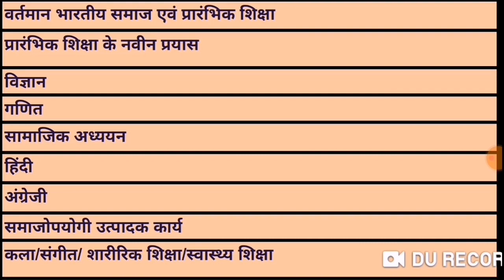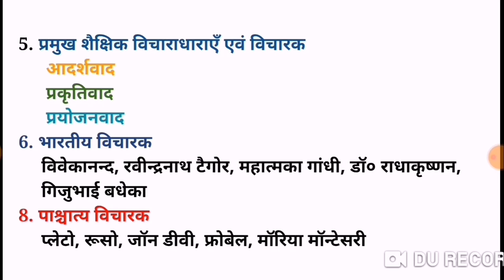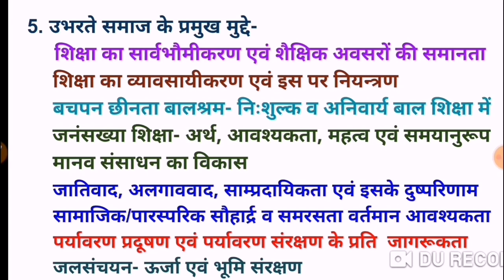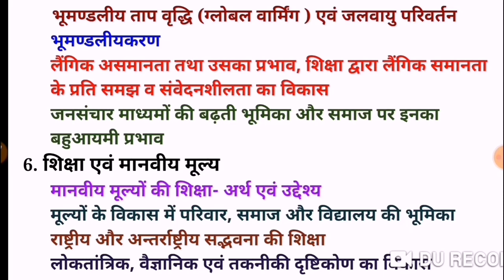D.El.Ed. Syllabus वर्तमान भारतीय समाज और प्रारम्भिक शिक्षा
D.El.Ed. Second Semester Book  Paper First
वर्तमान भारतीय समाज और प्रारम्भिक  शिक्षा
Contemporary Indian Society and Elementary Education